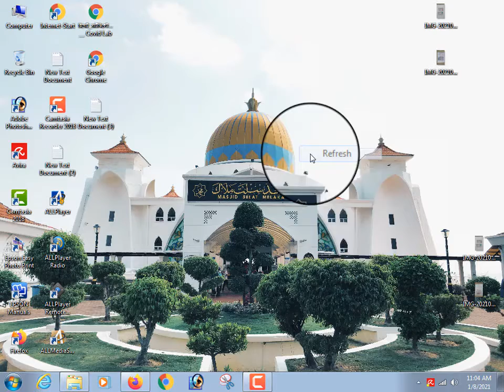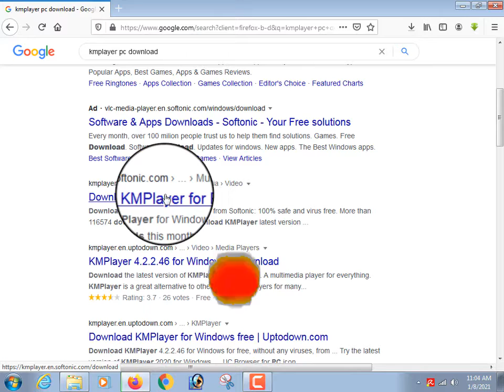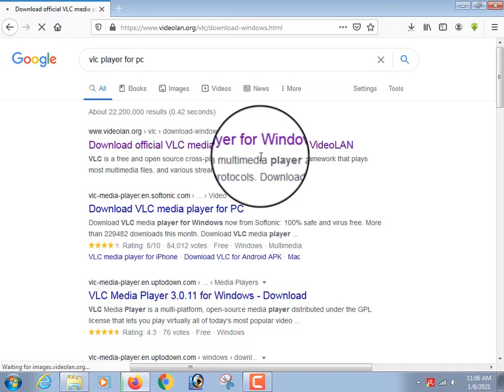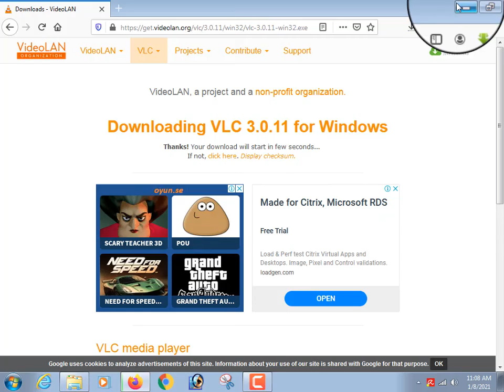pc best video player.mobile teach youtube channell.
pc best video player.2021 new video mobile teach.

1/all player.
2/km player.
3/vlc player.

                    PLEASE